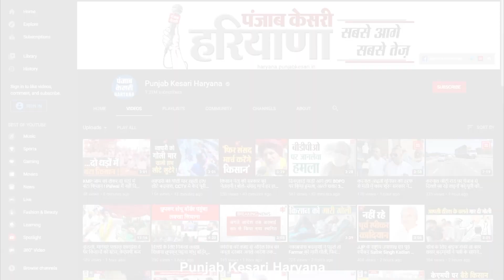किसान, खेत बचाओ यात्रा पर बोले सुशील गुप्ता, 18-19 सितंबर को निकलेगी पलवल के लिए यात्रा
दिल्ली और एनसीआर क्षेत्र में बारिश के कहर और भारतीय मौसम विज्ञान विभाग द्वारा जारी चेतावनी के कारण आम आदमी पार्टी की हरियाणा में निकाली जा रही किसान मजदूर खेत बचाओ यात्रा को  स्थगित कर दिया गया है। पहले यात्रा 12 व 13 सितंबर को निकालनी तय की गई थी। मगर अब यह बची दो दिवसीय यात्रा 18 व 19 सितंबर को फरीदाबाद से पलवल के लिए निकलेगी।